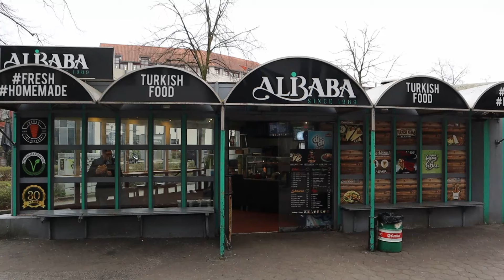IST DAS DER SCHLECHTESTE DÖNER? - "Alibaba Osnabrück"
Ich glaube ich habe den schlechtesten Döner in Osnabrück gefunden. Viel Spaß mit dem Video.